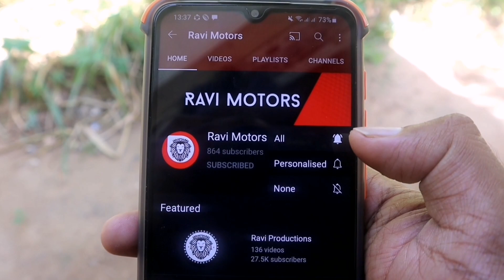Vehicle For Sale in Sri Lanka | Low Price Bike For Sale | Car For Sale | Low Budget Vehicle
Background video

Background music